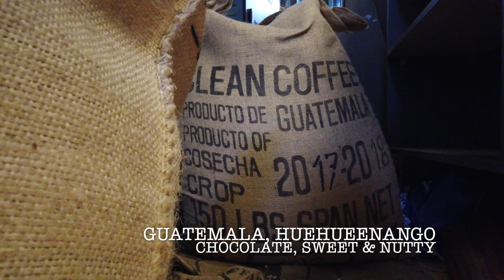Micro Roasting - 3 stages of Coffee Roasting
QUICK INTRODUCTION TO COFFEE ROASTING.

In this video, i share the basics behind the process of roasting coffee beans.
There are three main stages in roasting: drying stage, browning stage and development stage or roasting stage.